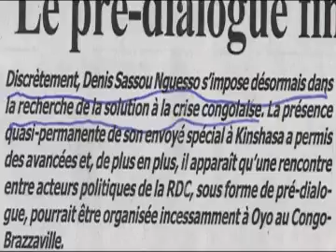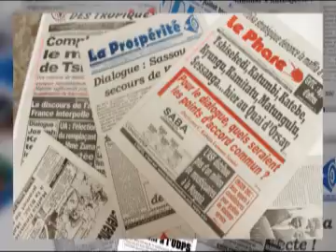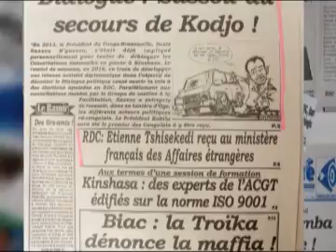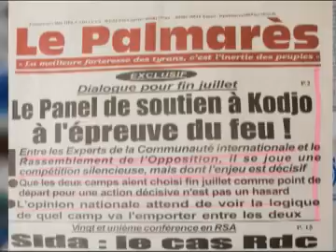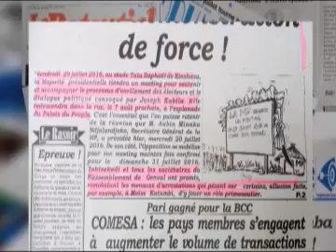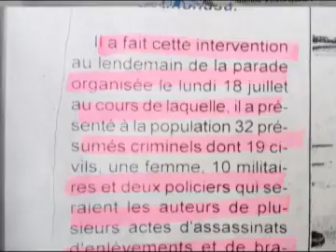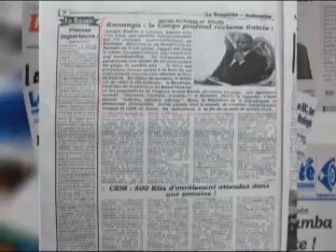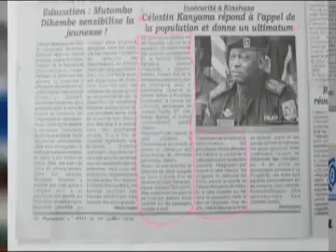BSC TV: REVUE DE PRESSE RETRO 23 juillet 2016